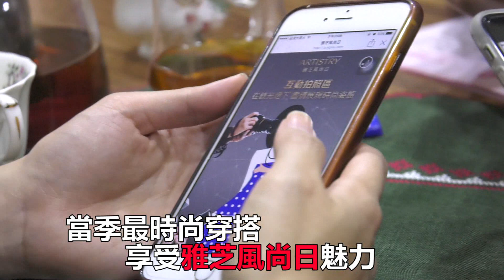雅芝風尚日 Artistry時尚封館派對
Artistry雅芝風尚日15號就要登場囉，時尚封館派對，
讓想打造自體發光的你，可以閃耀獨一無二的色彩，
三大主題體驗不只能透過美妝講堂更加了解自我，
各種互動體驗還能讓你把美麗小心機帶回家，
不過最特別的就是，創意走秀，時尚有型的素人夥伴，
要化身名模，盡情展現美麗風采。